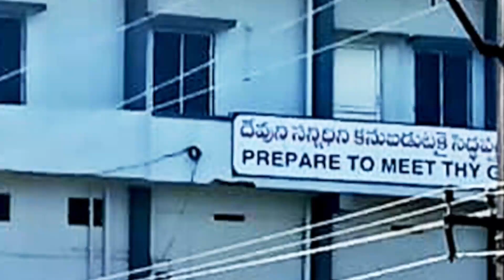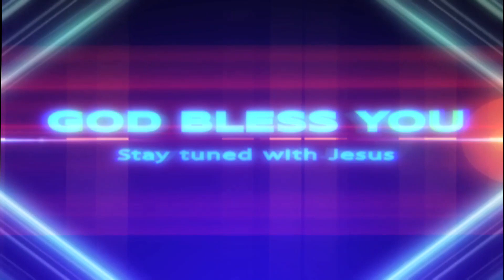30 03 23 Kande Sudarsana Rao Garu